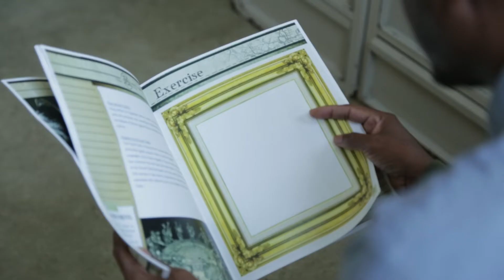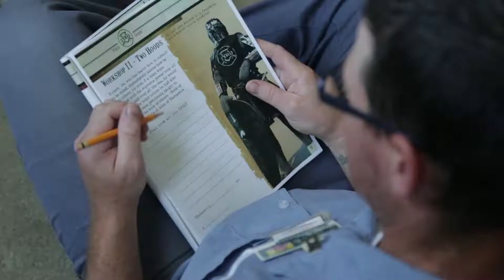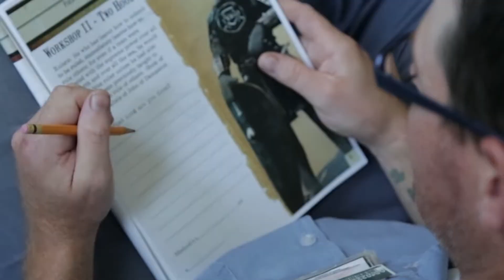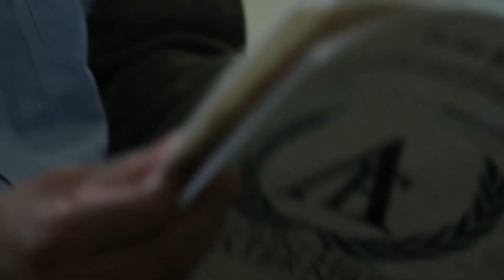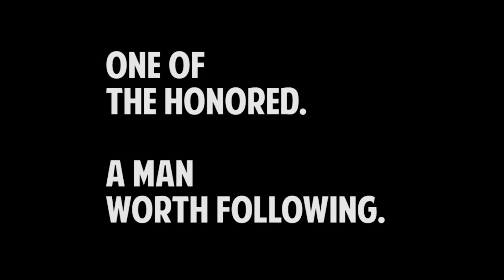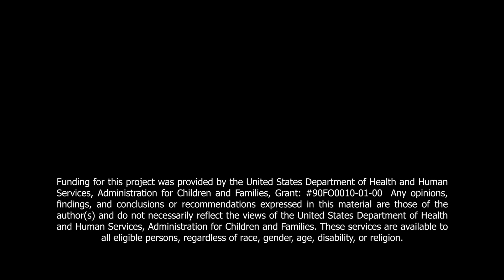Exercise | TYRO TV | S22-E3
Tune in to TYRO TV as Ron and Cathy dive into the transformative power of exercise! In this episode, they discuss the physical, mental, and emotional benefits of staying active, share practical tips for incorporating exercise into your routine, and offer motivation to help you stay committed. Whether you’re a fitness enthusiast or just getting started, this episode is packed with insights to help you make the most of your workouts and enhance your overall well-being. Don’t miss out on this energizing conversation!

"TYRO is a Latin word meaning: apprentice; novice; someone learning something new; a warrior."
"Become a leader in your home, community and your workplace."